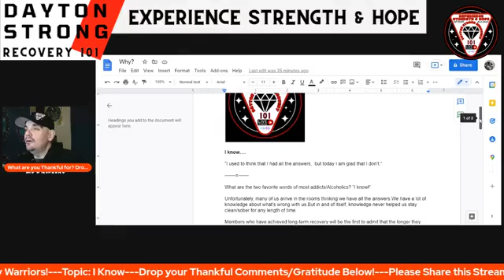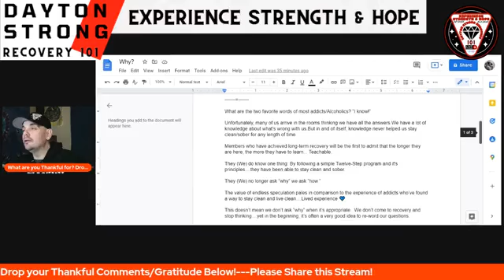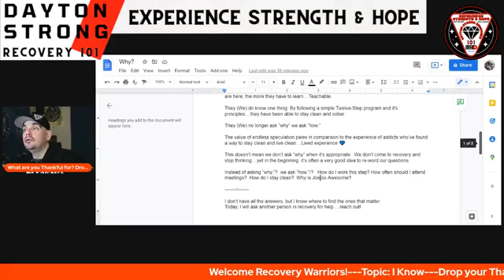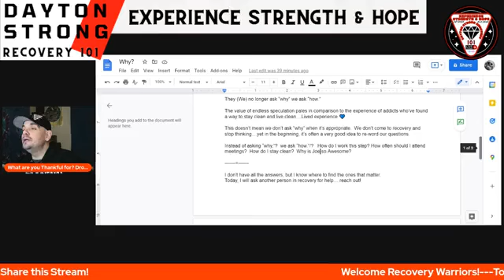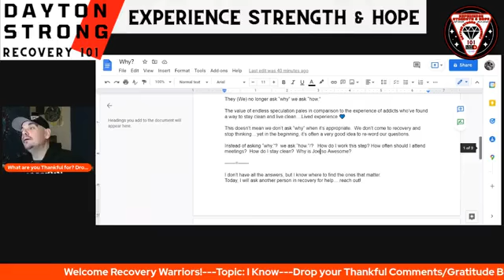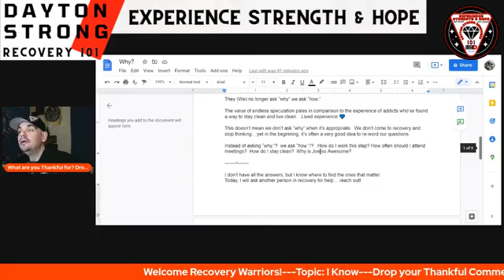Thankful Thursday! 💙 Recovery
"I Know" 1/6/2022

12 steps,aa 12 steps,aa meeting,drug abuse,drug addiction,live stream,mental health,na speaker tapes,narcotics anonymous,narcotics anonymous speaker,narcotics anonymous speaker tapes,podcast,mental illness,mental health awareness